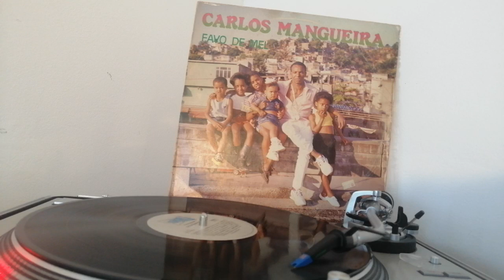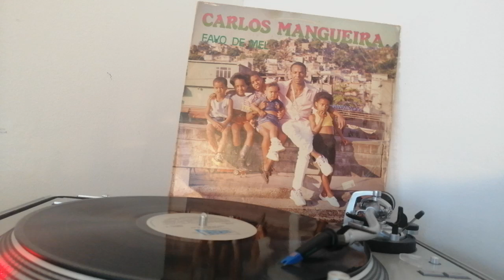Carlos Mangueira - Becos e Vielas( Bonde-Dunga-Luiz-C. Mangueira)